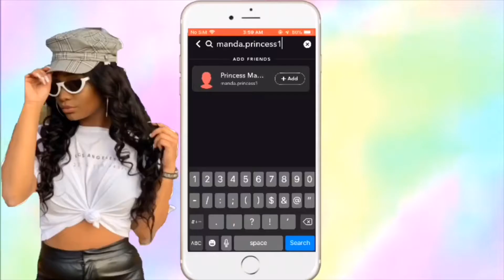SALT IN HER ICE PRANK *HILLARIOUS*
*** DO NOT OWN ANY RIGHTS TO THIS MUSIC ***